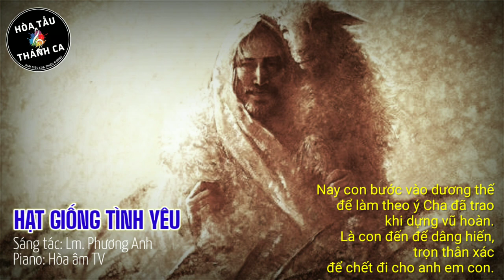HẠT GIỐNG TÌNH YÊU | Độc tấu Piano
Độc tấu: HẠT GIỐNG TÌNH YÊU | Piano

- Sáng tác: Lm. Phương Anh
- Piano: Hòa âm TV
1. Nếu hạt lúa mì rơi xuống đất, không chết đi, không thối đi thì nó chỉ trơ trọi một mình thôi. Và nếu hạt lúa mì rơi xuống đất, mà chết đi và thối đi, thì nó sẽ sinh ra nhiều bông hạt.

ĐK: Vạn lạy Chúa, con biết thế, và con muốn con chết đi như hạt lúa mì. Tình thập giá, ngày xưa ấy của Thầy chí thánh, xin thắp lên trong con tim con. Nay con bước vào dương thế để làm theo ý, Cha đã trao khi dựng vũ hoàn. Là con đến để dâng hiến, trọn thân xác để chết đi cho anh em con.

2. Nếu mạng sống nào nơi dương thế không chết đi, không thối đi thì nó chỉ trơ trọi một mình thôi. Và nếu mạng sống nào nơi dương thế mà chết đi vì hiến dâng thì nó phát sinh ra nhiều bông hạt.

3. Nếu quả tim nào nơi dương thế không biết yêu, không biết thương thì nó chỉ trơ trọi một mình thôi. Và nếu quả tim nào nơi dương thế mà chết đi vì hiến dâng thì nó phát sinh ra nhiều hoa quả.